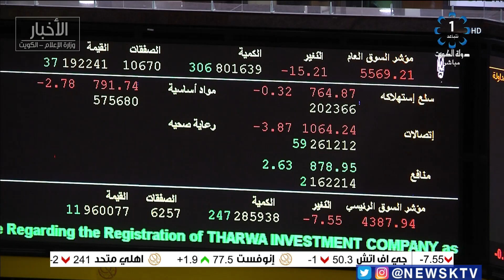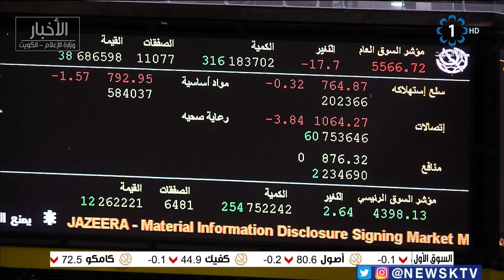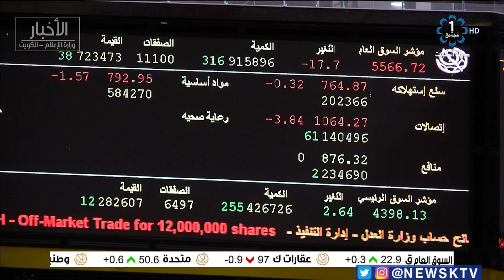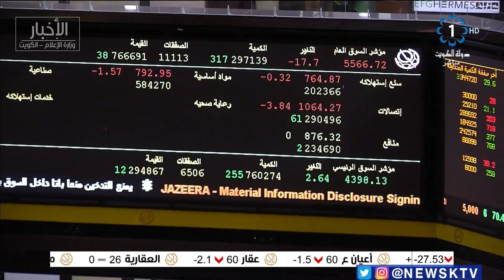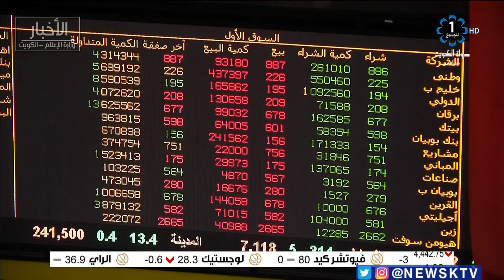برنامج المؤشر ختام جلسة اليوم - بورصة الكويت